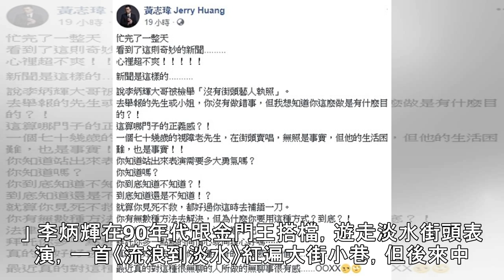69歲李炳輝遭檢舉！無法再到淡水街演 黃志瑋怒了：檢討你的正義感 | ETtoday星光雲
69歲李炳輝遭檢舉！無法再到淡水街演　黃志瑋怒了：檢討你的正義感 | ETtoday星光雲